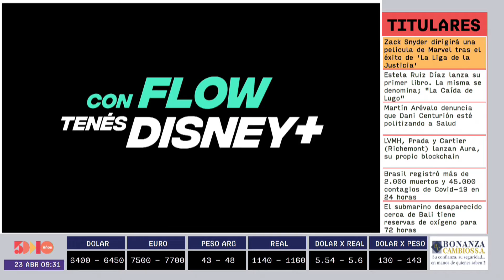Ulisses Cabral | Foro Empresarial AM | 5días TV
Foro emitido el día Viernes 23 de abril.

Invitado del día:
- Ulisses Cabra (Country Manager de Manpower)

Tema:
- Comportamiento del mercado en la demanda de
servicios